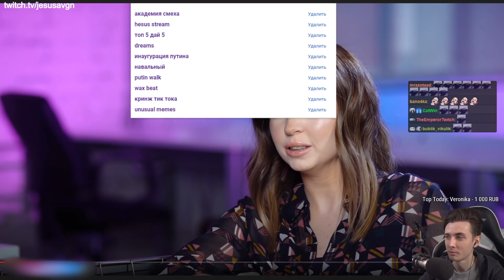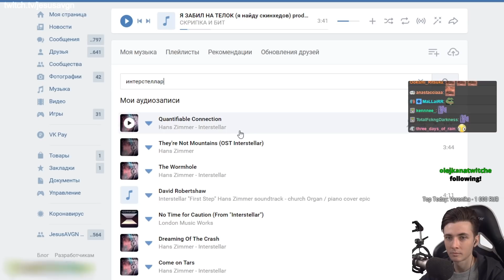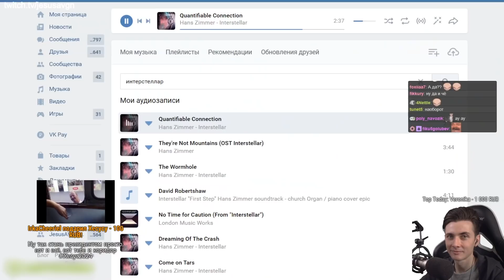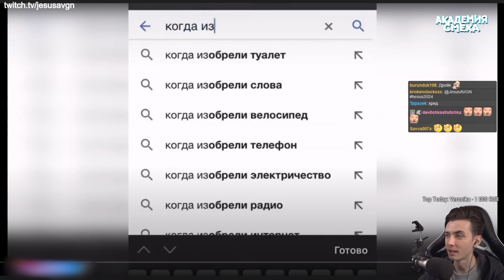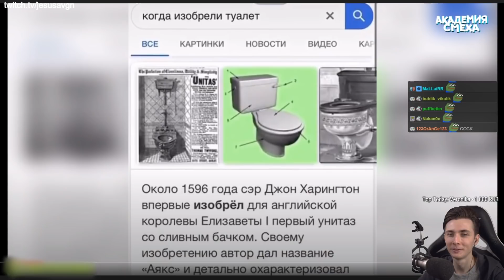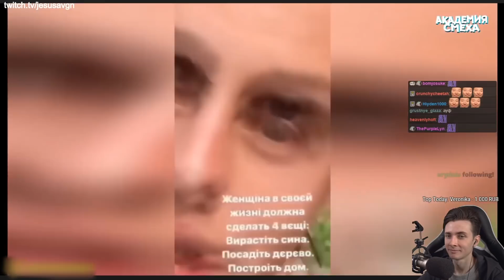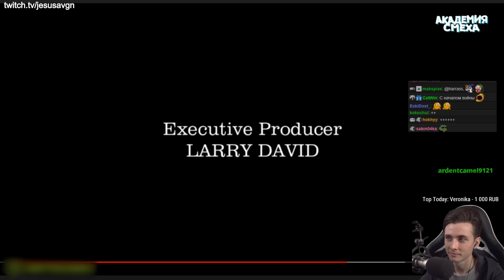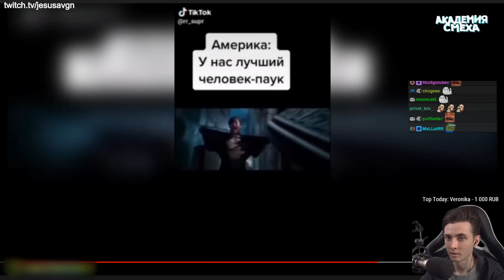ХЕСУС СМОТРИТ: 725 СЕКУНД СМЕХА | ЛУЧШИЕ ПРИКОЛЫ ИЮЛЬ 2020 #127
Какое же жаркое лето... балдёж...  ~(─‿‿─)~